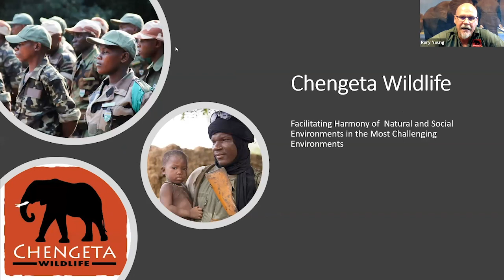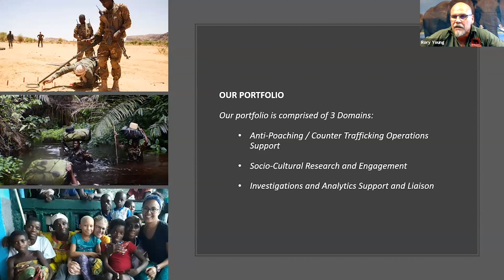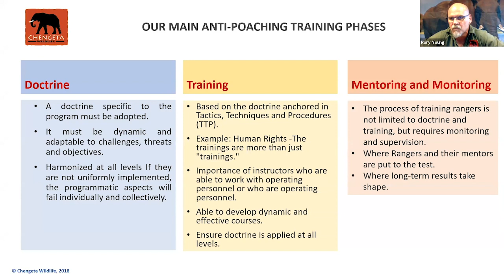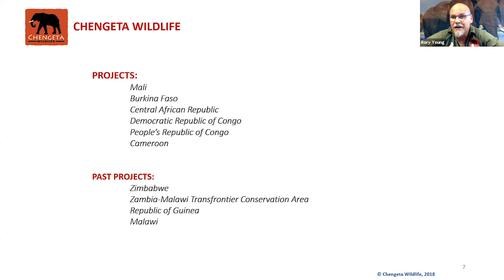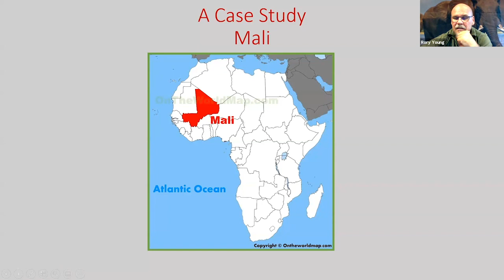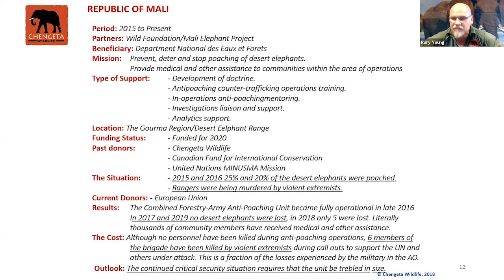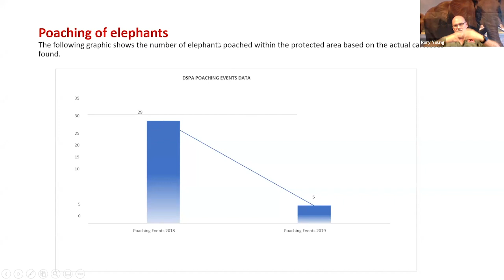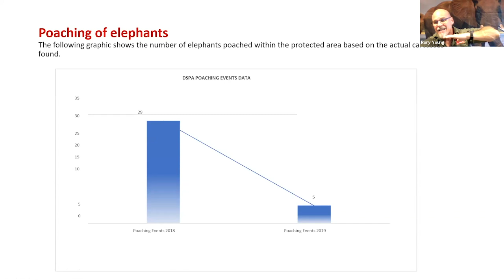Rory Young | Developing sustainable solutions to protect ecosystems and wildlife, Chengeta Wildlife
Chengeta Wildlife’s mission is to develop sustainable solutions to protect the integrity of important natural ecosystems, wildlife populations, and the human communities dependent on them. Rory Young shares these solutions via advisory assistance, written doctrine, training, mentoring and other technical support. 👉🏾👉🏾